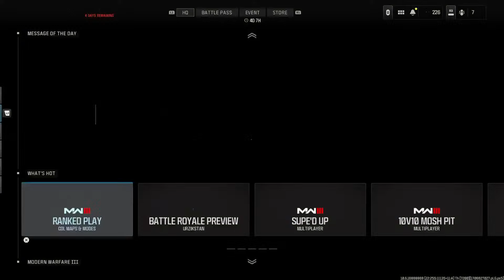Copy of MW3 RANKED Play LIVESTREAM 10 Gold 1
MW3 RANKED Play LIVESTREAM 10 Gold 1